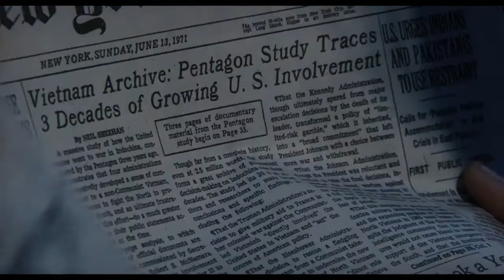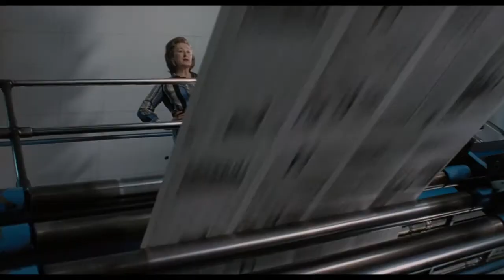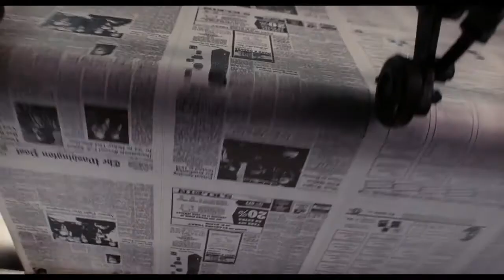The Post - Official Trailer